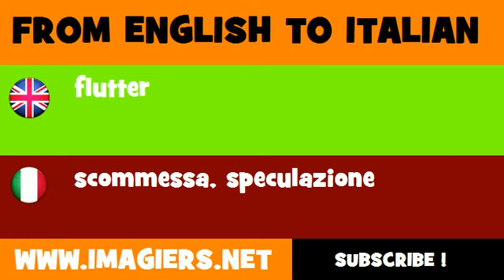How to say flutter in Italian